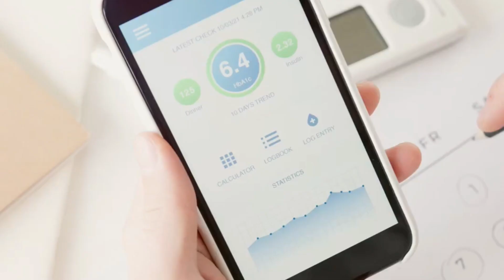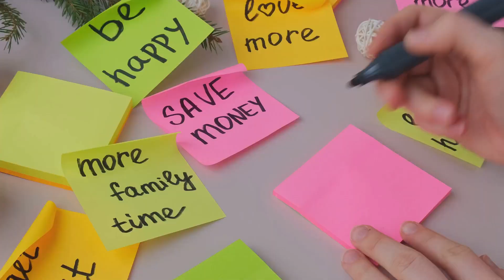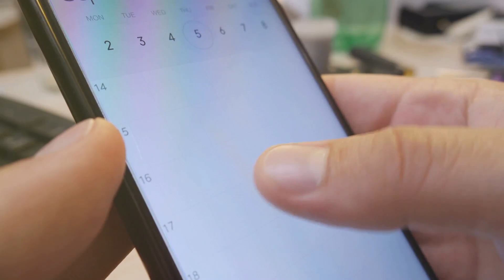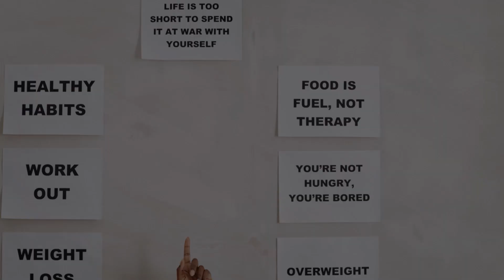Managing Diabetes in 7 Days: Easy Tips for Beginners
Struggling to manage your diabetes? In this video, "Managing Diabetes in 7 Days: Easy Tips for Beginners," we provide you with simple and effective strategies to take control of your health in just one week! Whether you are newly diagnosed or looking to enhance your current management plan, our easy-to-follow tips will help you understand your condition better and create a sustainable lifestyle change.

What you’ll learn:
- The importance of meal planning and how to create balanced meals
- Essential exercises to incorporate into your daily routine
- Tips for monitoring your blood sugar levels effectively
- How to manage stress and its impact on diabetes
- The role of hydration and sleep in diabetes management

Join us on this journey to empower yourself with knowledge and practical tools to manage diabetes confidently. Remember, taking small steps can lead to significant changes! Together, we can make diabetes management manageable!